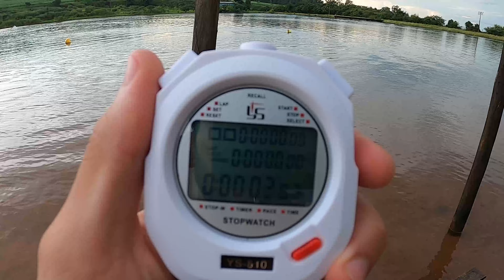Treino de natação em águas abertas com Jessica Messali 👩‍🦽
Veja o treino de natação em águas abertas de Jessica Messali, atleta paraolímpica de triathlon.

Local do vídeo: Talula Cable Park - Cravinhos SP

💭 ASSISTA TAMBÉM 💭

Outras Informações:
Vídeo gravado com: Samsung Galaxy s21 e Gopro Hero 8 Black
Edição: Adobe Premiere Pro 2020
Capa/Thumbnail: Canva / Adobe.

O canal Jota Campos | Nada Melhor tem como objetivo conectar as pessoas com o mundo da natação de uma forma interativa e descomplicada. Aqui você recebe dicas, treinos e curiosidades sobre natação e atividade física. Bem como a capacitação de profissionais de Educação Física no âmbito da natação.